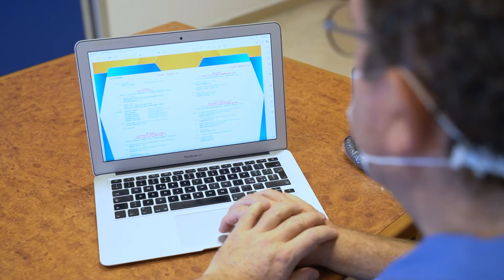Bilancio edizione 2020 convegno SIMIT sez. appulo-lucana.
Nei giorni scorsi si è svolta l'edizione 2020 del convegno della sezione appulo-lucana della Società Italiana di Malattie Infettive e Tropicali. Traccia un bilancio sull'evento (web) il prof. Sergio Lo Caputo, AOU Policlinico Riuntiti di Foggia, presidente della SIMIT appulo-lucana e presidente dell'evento formativo. Segreteria organizzativa e provider Centro Italiano Congressi Cic Sud Srl